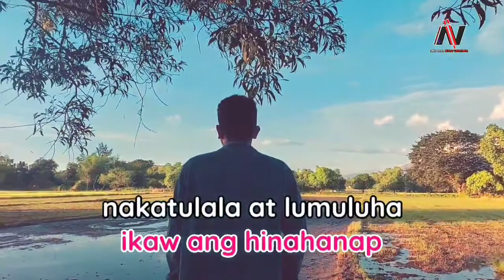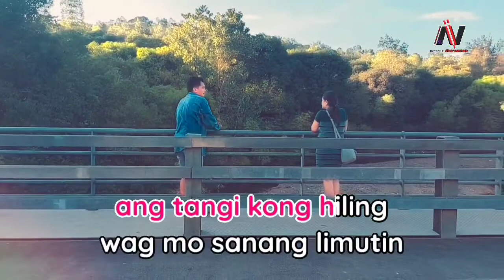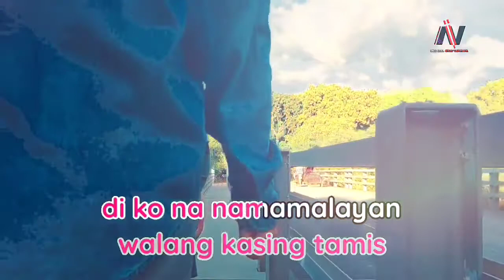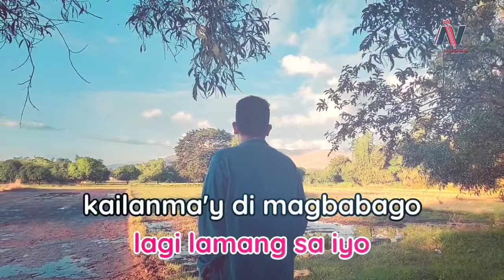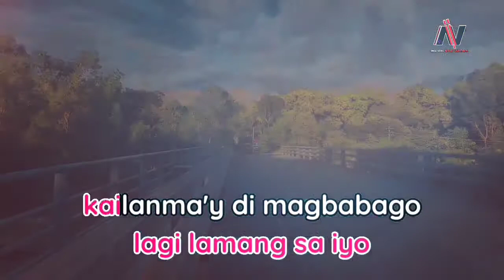Mahal miss na miss kita Karaoke by_ Hamier Sendad Cover Eden Baliwan.mp4